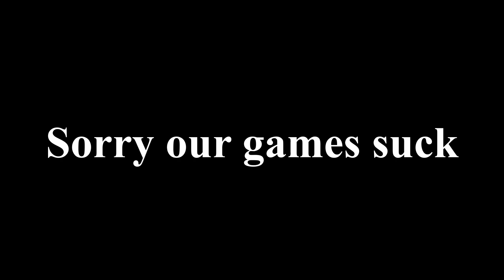ACTUAL Gameplay Programming At Ubisoft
If you're a fan of Ubisoft's games, then you'll love this video! In it, you'll get a look at the actual programming that goes into making their Triple-A games. From scripting to creating levels and models, this video is a look at the behind-the-scenes work that goes into creating some of the best games out there.

If you're interested in game development and want to learn more about the programming that goes into making games, then this video is for you. Watch as we take you through the process of creating a simple level in one of Ubisoft's famous games. By the end, you'll have a better understanding of how these games are made and what goes into making them such high-quality products.